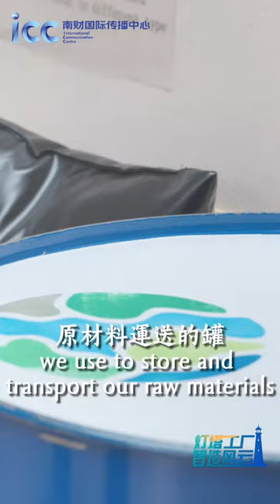Look Inside a Factory Oozing with Refreshing Vibe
Have you ever seen a fish pond and an ecological garden inside a factory? Follow the lens of SFC’s reporter into the industrial plant of P&G in Guangzhou and see how the global retail giant sets up a well-organized recycle system and promotes green philosophies throughout its premises. @ProcterGamble